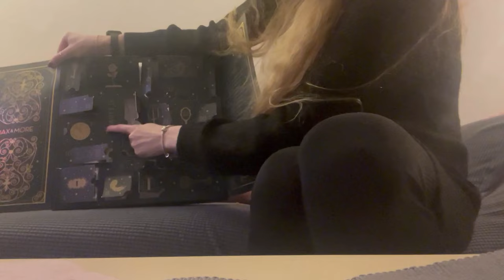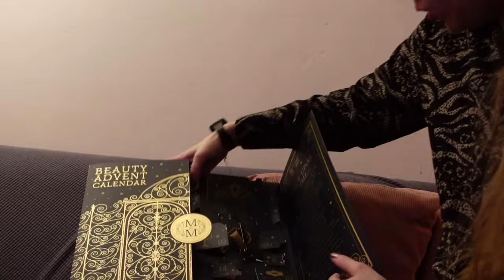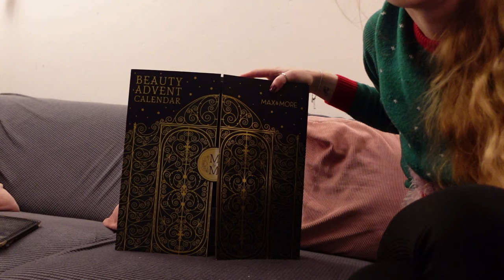Vlog 371 Uiteten en het is kerst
In deze vlog ging ik uiteten en vierde ik kerst.